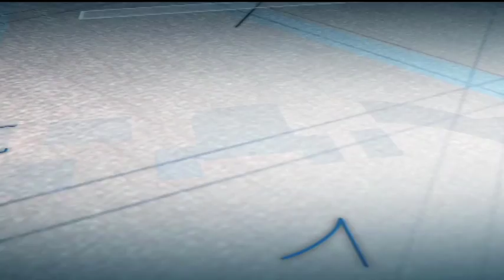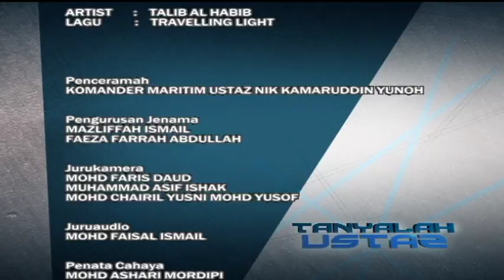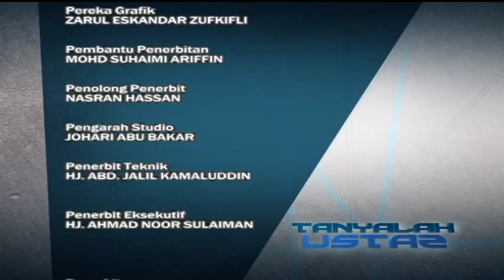Tanyalah Ustaz (2014) | Episod 208